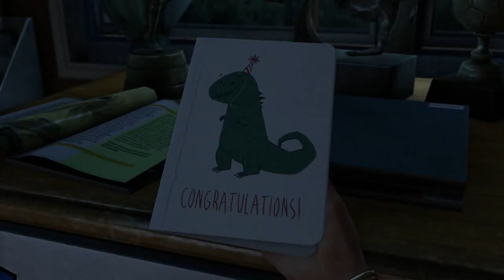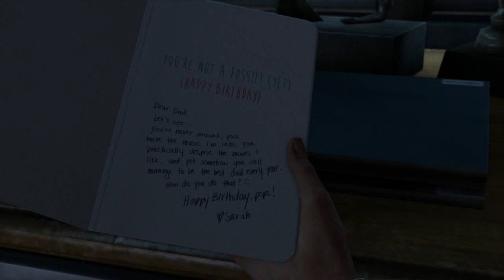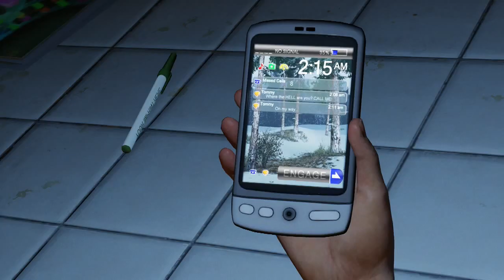The Last of Us Remastered Gameplay German [PS3/PS4]- Wie alles Begann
Last of Us Remasterd Gameplay German
Das Spiel handelt von zwei Überlebenden: dem erwachsenen Texaner Joel  und der jungen Ellie , die zusammen durch die postapokalyptischen Vereinigten Staaten ziehen. Die meisten Menschen sind in diesem Szenario einer Infektion mit dem Pilz ähnlich dem Ophiocordyceps unilateralis erlegen, der ihre Gehirne befällt und sie in aggressive Mutanten verwandelt, deren Körper mit fortschreitender Infektion zunehmend verfällt.